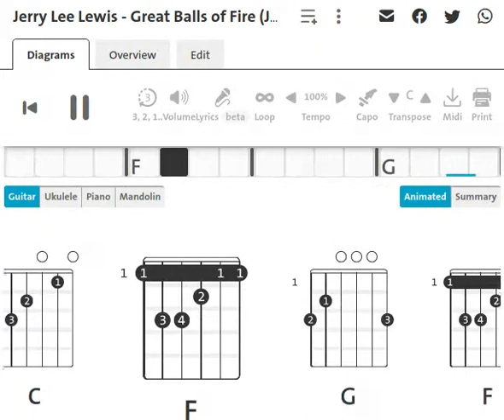Jerry Lee Lewis Great Balls of Fire | Instrument tuned 447Hz | Guitar Chord